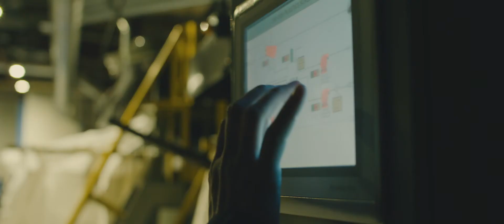Li-Cycle - Lithium-ion Battery Recycling: 2020 Corporate Video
Sustainable process for recovery of critical materials from all types of lithium-ion batteries.